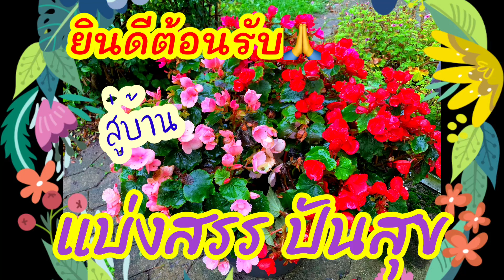ปันสุข🍁🍂🌹🥀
สวัสดีค่ะ วันนี้ป้าอุไรจะพาไปชมบรรยากาศในสวนที่บ้านอีกครั้งนะคะ ตามไปดูกันค่ะ ฝากกดไลค์👍กดกระดิ่ง🛎 ติดตามให้บ้านแบ่งสรร ปันสุข ด้วยนะคะ💝💖❤️ ขอบคุณมากค่ะ🥰🥰